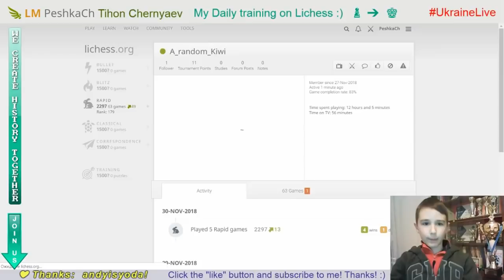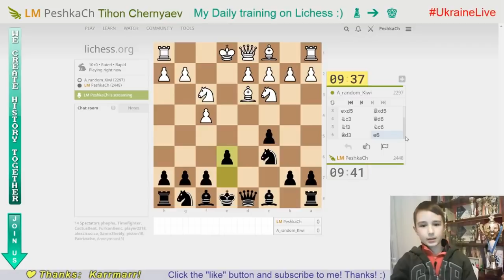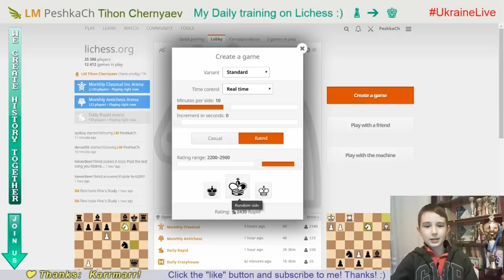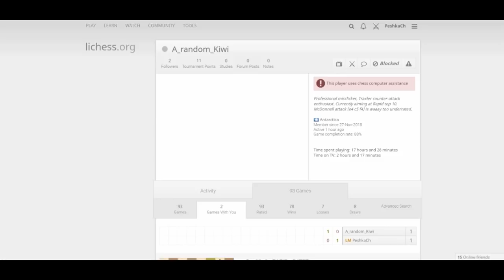CHESS: Game with cheater #7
My daily training on Lichess.org. GO to GM!  30/11/2018
A_random_Kiwi (2297) vs LM PeshkaCh (2448)

I'M for TRUE CHESS!
PLAY WITHOUT ENGINE! ;)